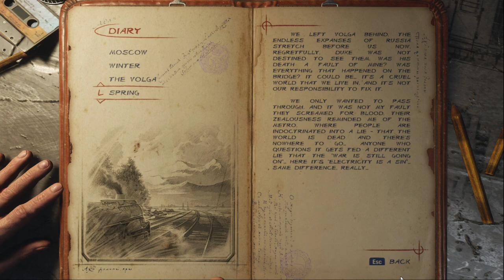METRO EXODUS Gameplay Walkthrough Part-10 PC NG (HINDI + ENGLISH)